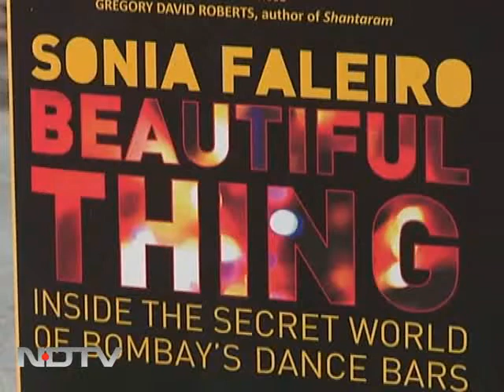Sonia Falerio on Beautiful Things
Just Books: Sonia Falerio talks on her experience with the Mumbai bar dancers and the new book, 'Beautiful Things.' She also elaborately talks on the characters of her non-fiction.